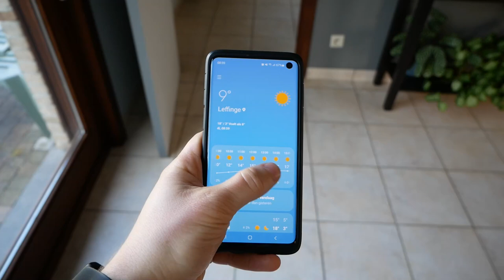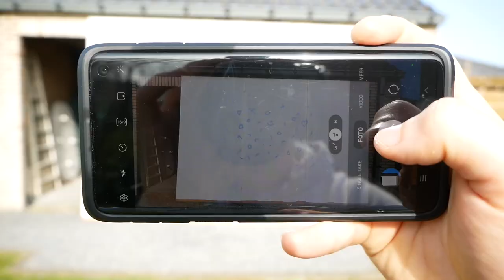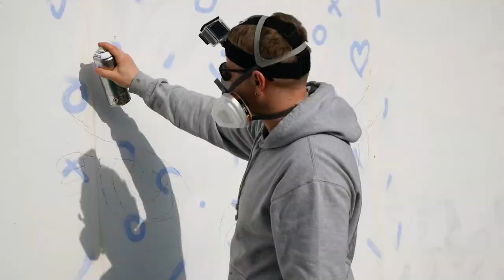STREET ART in my BACKYARD (vlog #2)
Truly had a blast spray painting this mural :) How do you think the piece turned out?
See you all very soon in a new vlog!
- BAM